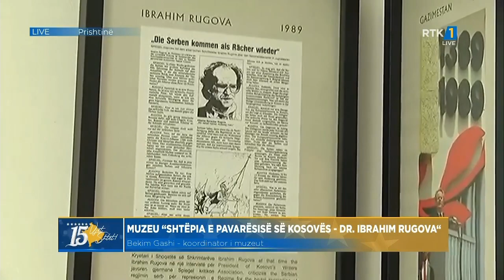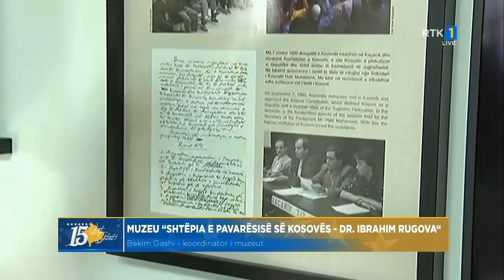Mirëmëngjesi Kosovë - Bekim Gashi - Muzeu ''Shtëpia e Pavarësisë së Kosovës - Dr.Ibrahim Rugova''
Follow RTK